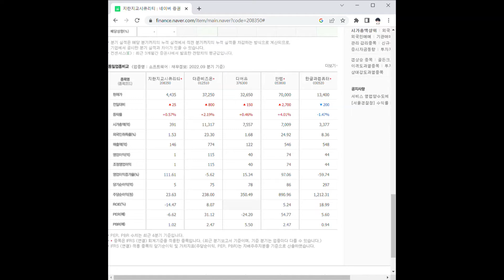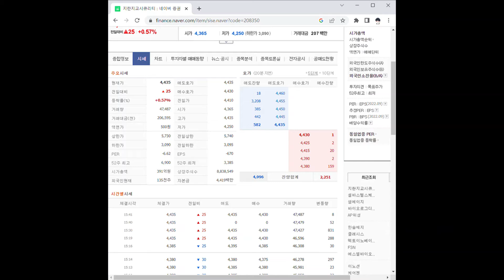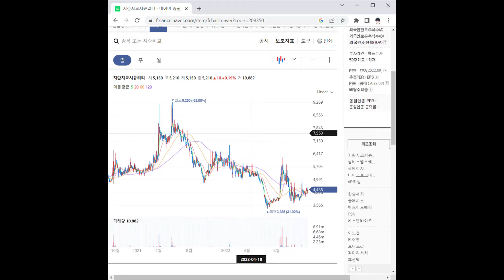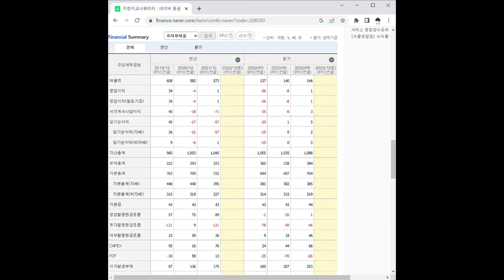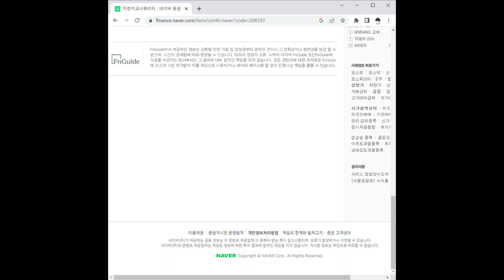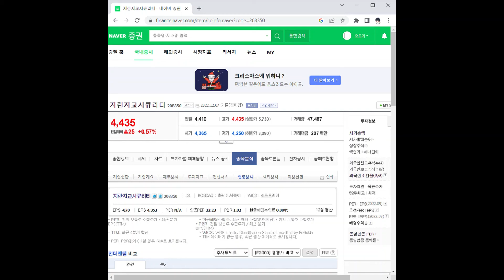지란지교시큐리티 주가 전망 및 차트 분석